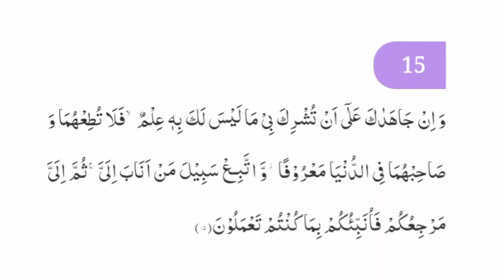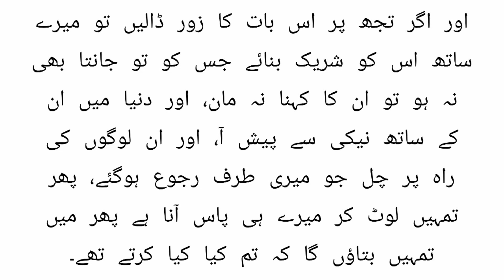شکر گزاری اور شرک (سورۃ لقمان کی آیات 14،15کا مطالعہ)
This Video is Uploaded for The Students of BSc (Hons) MNS University of Agriculture Multan Course Quran Studies (QS 301/302)